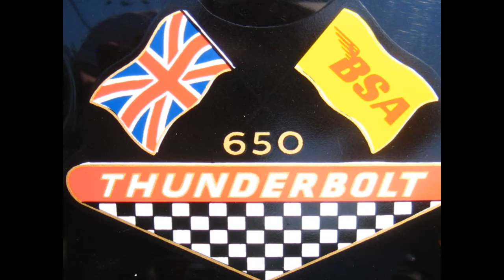2012 Cleveland Mods vs Rockers video short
Short video documenting the 2012 Cleveland Mods vs Rockers rally on the west side of Cleveland.